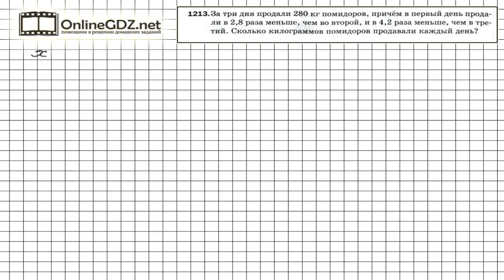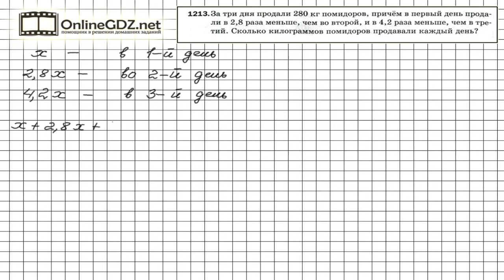Задание №1213 - Математика 5 класс (Мерзляк А.Г., Полонский В.Б., Якир М.С)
Для того, определить, сколько кг помидоров продавали каждый день – по условию задания 1213, - удобно обозначить продажи в 1-й день буквой х, тогда продажи во 2-й день равны 2,8х, а продажи в 3-й день - 4,2х. Узнайте наш вариант решения этого упражнения.